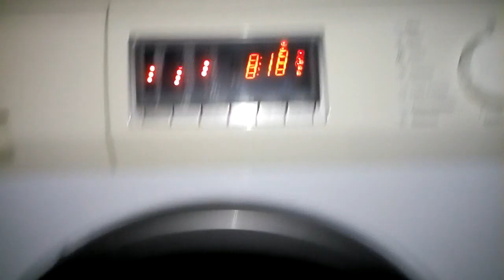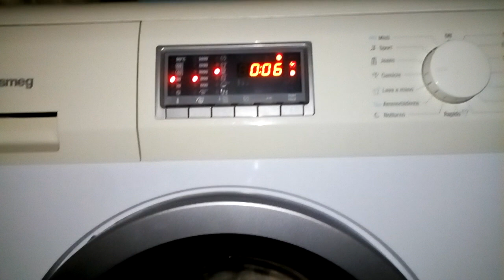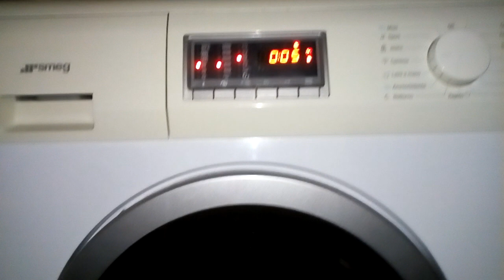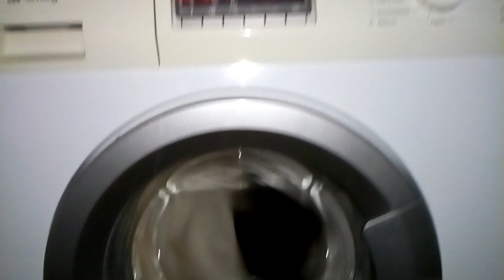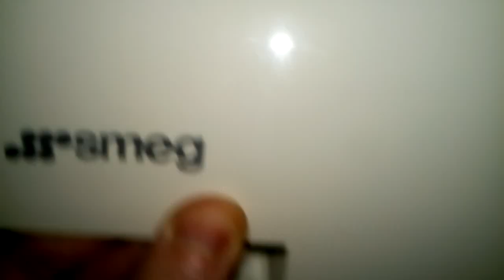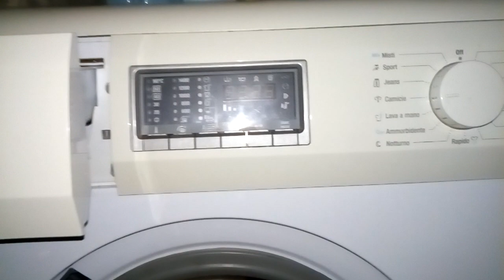[6/6] Smeg SLB 147: perché non stropiccia le camicie...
Vale decisamente la pena perdere tutto questo tempo per poter poi appendere il carico sulle grucce bello strizzato e senza vedere l'ombra di una piega... ;-) :-D